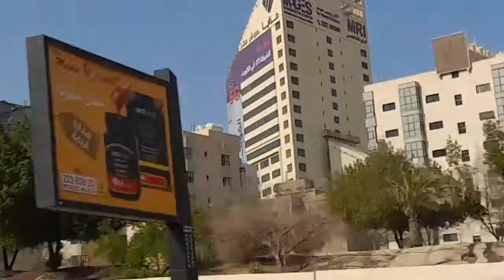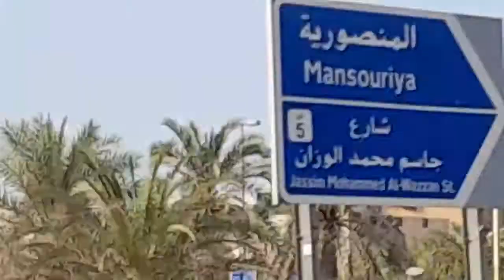Road Trip/Going to Kuwait, City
Gala din paminsan minsan